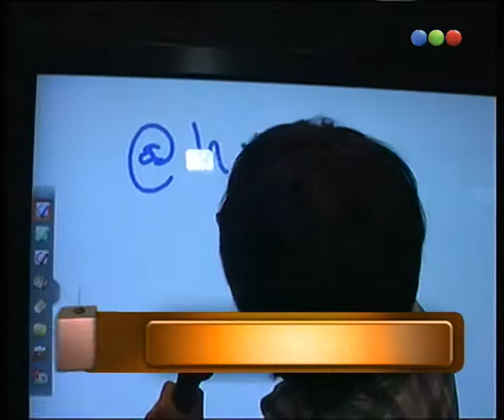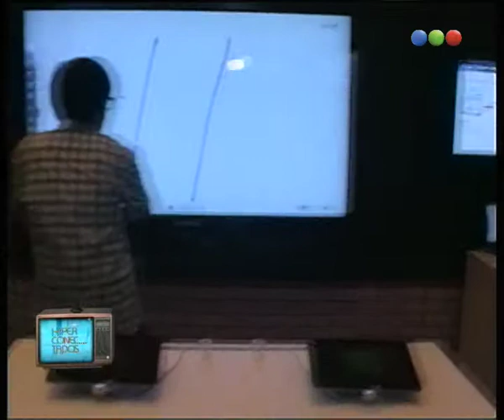La Pizarra Loca - Hiperconectados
Hiperconectados es el primer programa sobre cultura digital conducido por Guillermo Catalano, "Fierita" y la participación de Noelia Marzol y Tomas Balmaceda.
Ahora te traemos otro de nuestros informes con todo lo que tenés que saber.
Ahora: La Pizarra Loca